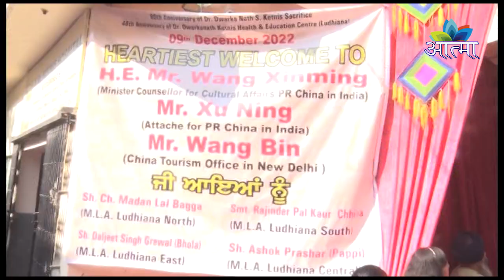डॉक्टर कॉटनस के 80 साल के पूरे होने पर एक निजी अस्पताल में अक्युपंचर कैंप का उद्घाटन किया गया